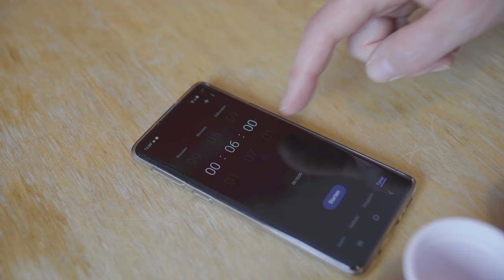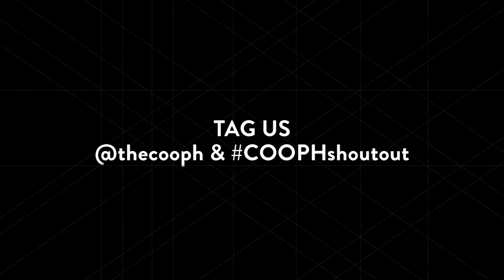6 photography tips for shooting eggs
Grab your phone and start shooting now, but don’t forget to share your awesome images with us! Simply tag @thecooph and cooph on Instagram for a chance to be featured in our stories. We can’t wait to see your pics!

OUR EQUIPMENT:
Camera used for photography – Leica SL 2
Camera used for filming – Sony A7 R2 (US) // (Germany)
Tripod – Gitzo GT3542
Hard Drive - SanDisk Extreme Portable SSD 500GB (US) // (Germany)
Video Editing Software - Adobe Premiere Pro (US) // (Germany)
Video Editing Software - Adobe After Effects (US) // (Germany)

Big City Lights – Song by: ikoliks